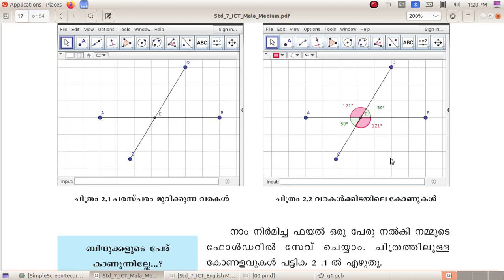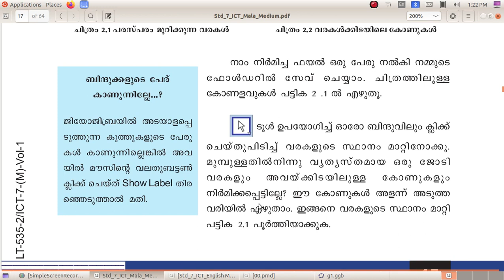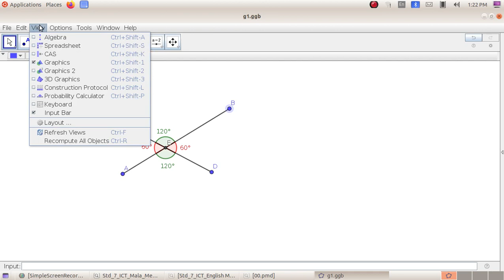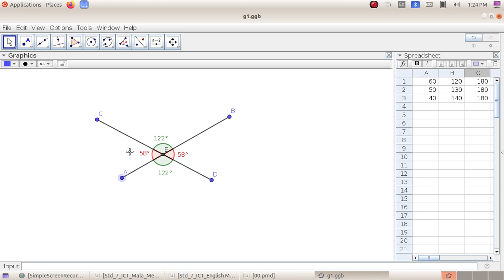ICT Tutorials Std 7 Chapter 2.2 Geogebra ഗണിതചിത്രങ്ങൾ കമ്പ്യൂട്ടറിൽ Mathematical Figuresin Computer